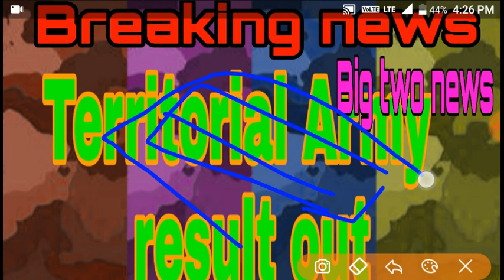TA result out 2019